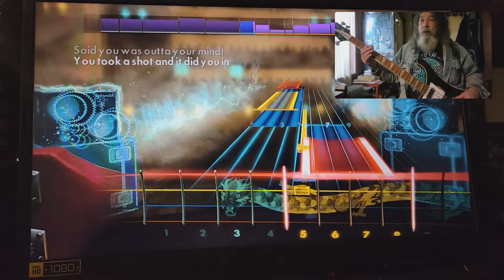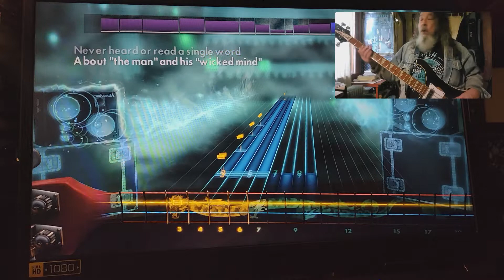Rocksmith CDLC Bass Edison's Medicine Tesla